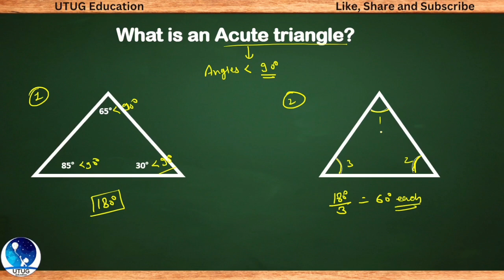What is an Acute Triangle?